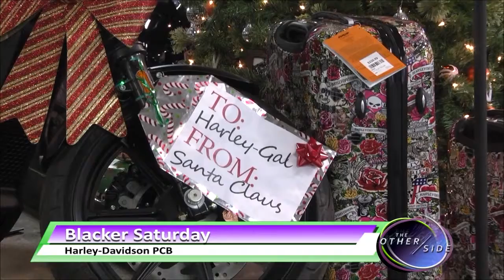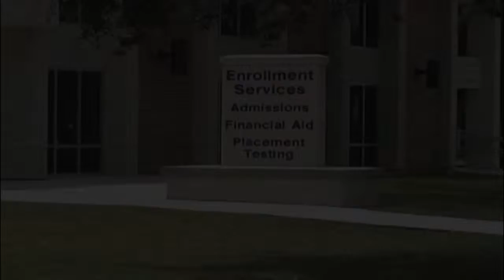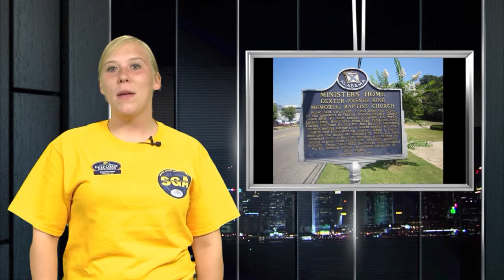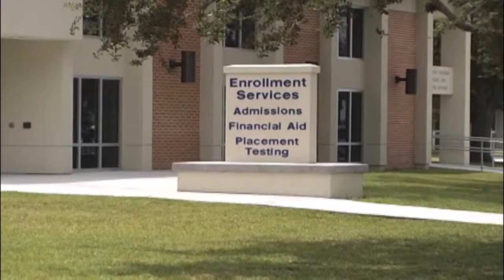The Other Side (GCTV Student News) 11/24/14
Student News for Gulf Coast State College.

Director:
Amon Philyaw
Kyle Eveland

Producer:
Taylor Smith

Anchor:
Linda Page
Amon Philyaw

Reporters:
Brad Warnick
Caleb Erskine

Audio:
Kyle Eveland

Production Assistant:
Breyanna Dalton
Paul Hunyady